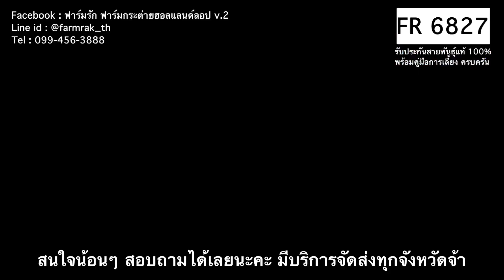FR 6827 - ฟาร์มรัก ฟาร์มกระต่ายกรุงเทพ ขายกระต่าย กระต่ายฮอลแลนด์ลอป กระต่ายแคระ กระต่ายหูตก